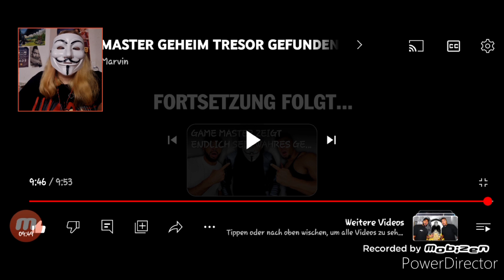Game Master geheim Tresor gefunden/ Reaktion auf Kelvin und marvin GM